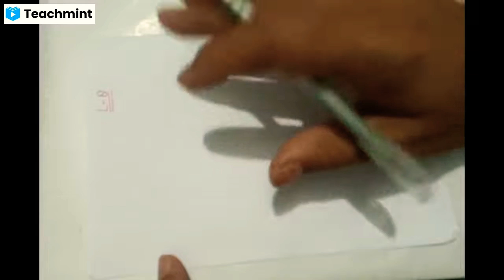Life- processes Part:-8